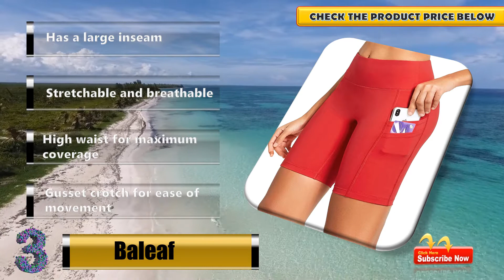Best Yoga Shorts Reviews in 2020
5. YogaAddict
4. Degree by Reflex
3. Baleaf
2. ODODOS High Waist
1. IUGA High Waist